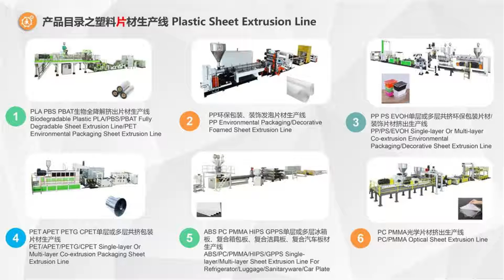BOGDA Produce PVC PLA PET PP PS EPS XPE IXPE ABS HIPS GPPS EVA POE TPU Sheet Film Board Machine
BOGDA Machinery Group is located in Europe and America (Hai'an) Industrial Park and Shanghai Fengxian (Hai'an) Industrial Park. It is a high-tech and innovative company dedicated to the research and development and manufacturing of plastic extrusion molding equipment.

The company is people-oriented and innovative Development, with its unique corporate culture that has been brewing for many years, and the company’s eager attention to global economic development, it has continued to grow with its majestic momentum and quick response, making itself a large-scale and highly anticipated industry in this industry.

Leading technology and excellent quality have been highly recognized by authoritative departments and markets. Products are exported to more than 110 countries and regions such as Europe, America, the Middle East, Southeast Asia, South America, Russia, Turkey, Italy, Poland, Brazil, Romania, etc. Deeply trusted and praised by customers, the company has many subsidiaries such as pipeline equipment, sheet film intelligent equipment, intelligent automation, and granulation equipment. The company has a high-quality talent R&D team and more than 20 years of experience in the industry. A team of mechanical and electrical commissioning engineers, as well as an advanced machining base and a standardized assembly workshop. More than 600 sets of high-end plastic extrusion lines are produced every year.

The main products of the company are:
1. PVC/PP/PE wood plastic production lines
2. PVC/PP/ wide sheet production lines
3. PVC/UPVC door and window profiles, ceiling panels, wall panels, window sill panels, wall hanging panels and other profiles extrusion production lines
4. PC/PA/ABS and other profiles production lines
5. PVC pipe production lines
6. HDPE/PE/PVC/PPR/PERT solid wall pipe production lines, as well as HDPE/PE gas pipe production lines
7. Vertical and horizontal HDPE/PP/PVC corrugated pipe production lines & reinforced winding pipe production lines
8. Multi-layer and single-layer PE/PP/PS/HIPS/GPPS/PC/ABS/PLA/PET/PMMA/GPPS/APET/PETG sheet production line
9. EVA/POE/PVB/SGP film production line; TPU/TVB film and lithium battery separator production line
10. All kinds of PE/PP/PLA/PET pelletizing units
11. PVC/PE/PP automated centralized feeding system
12. PP meltblown fabric and various spunbond non-woven fabric production lines
13. SPC LVT PVC Floor Production Line
14. PVC foamed board extrusion production lines
15. Recycling auxiliary equipment related to extrusion line, such as extrusion mold, plastic shredder, plastic crusher, plastic pulverizer, cooling tower, automatic screw loader, hopper dryer, plastic mixer and etc.

BOGDA has advanced design concepts in the extrusion field, strives for perfection in product quality, and continues to improve in technology. It can provide customized solutions for each customer to meet the different needs of customers. Project planning, product positioning, plant planning, equipment installation and commissioning, customer staff training, equipment after-sales maintenance and other all-round services.

Our advantage is to provide customers with desired, satisfactory, and high-quality products to help customers create the greatest Profits and business opportunities, customer success is our ultimate goal.